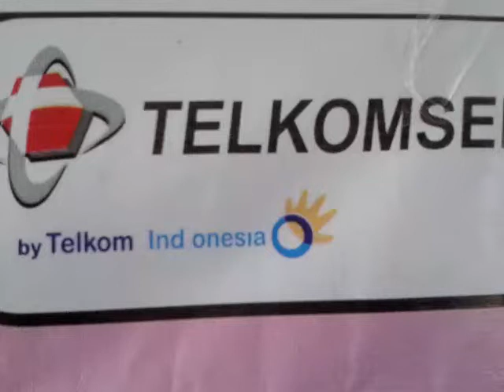KartuAS Fun Story Competition AKU & HPKU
SD 46 PAREPARE